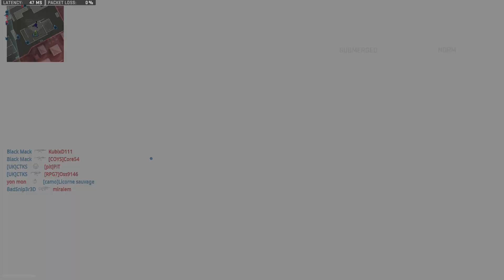Recreate the Shadow Company SCAR-L CQC (TAQ-56) in Modern Warfare 2 Gameplay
➡ Showing Shadow Company FN SCAR-L CQC, TAQ-56 Class Setup in Call of Duty Modern Warfare II (2022) Multiplayer Gameplay on PS5 !!

⏩ Playing with FN SCAR-L CQC, built from the FN SCAR-L STD, the real name of the TAQ-56, then the SIG P220, the real name of the P890 in Modern Warfare 2 Multiplayer and played on the Playstation 5.

🔫 Pistol Attachments:
- Bruen Express (Trigger Action)
- .45 Auto Overpressed (Ammunition)
- 10 Rounds Mag (Magazine)
- Bruen RSH-80 Grip (Rear Grip)

🎦 Timestamps :
00:00 - Intro
00:28 - Gunsmith (Class Setup)
00:57 - Gameplay 1
11:47 - Gameplay 2
20:54 - Gameplay 3
26:05 - Gameplay 4

🔊 Soundtracks :
Z Metal Gear Solid 2 Sons of Liberty OST - Battle
MW2 Multiplayer Menu Soundtrack
Command & Conquer 3 Tiberium Wars OST - Blue Glory
Command & Conquer 3 Tiberium Wars OST - Guilty Pleasure
Killzone [OST] - Mission Success Theme
Call of Duty Modern Warfare 2019 Soundtrack - Coalition Victory

Modern Warfare 2 scar gameplay
Modern Warfare 2 taq 56 gameplay
Modern Warfare 2 shadow company gameplay
scar gameplay
taq 56 gameplay
shadow company gameplay